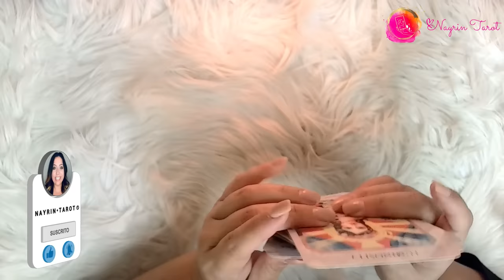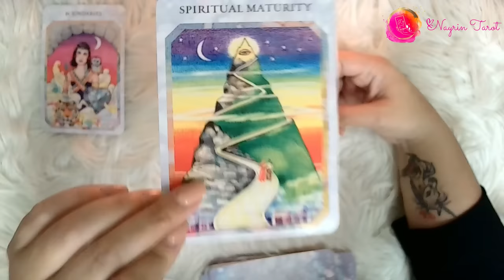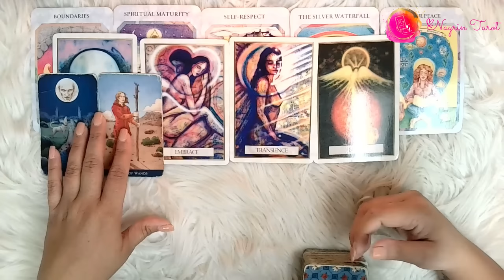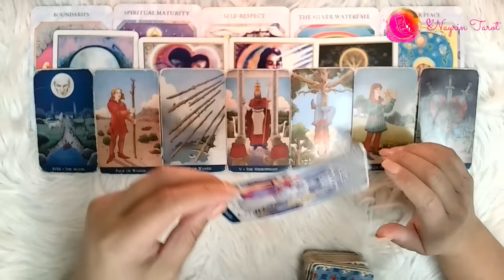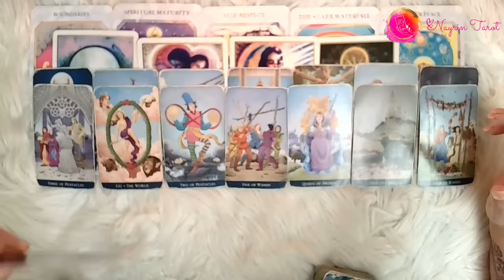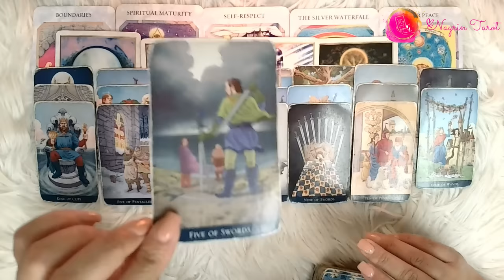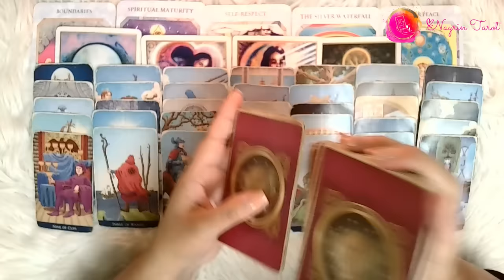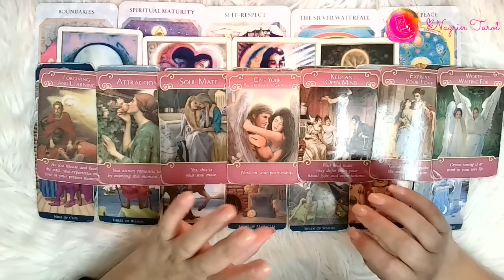💔Le pusistes límites porque no te valoraba y ahora se siente solo(a) sin ti. ¡QUIERE HABLARTE!☎️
Creyó que siempre estarias para el/ella, y ahora tu silencio dice mas que mil palabras. Cuando llegues aquí, has llegado porque tus guías te han traído y hay un mensaje que quieren que escuches, que te ayudará a entender tu situación.

TRIBUJANUS.com